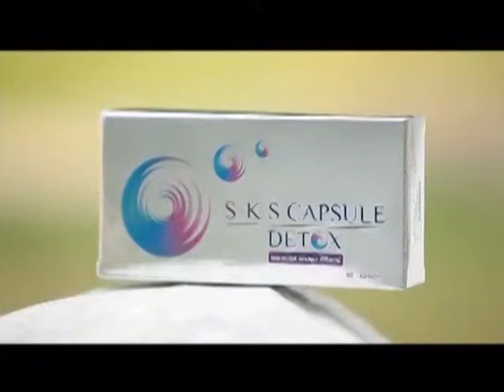ละคร ลูกทาก ฉบับ โป้งโป่งซึ่ง 6/8